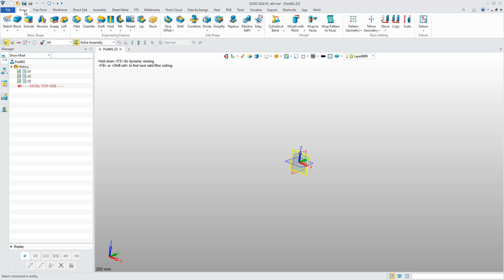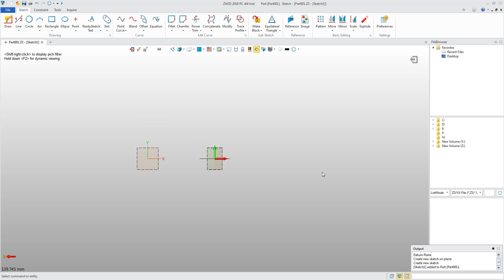Creating New Plane in ZW3D 2018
Learn how to create a new plane in ZW3D